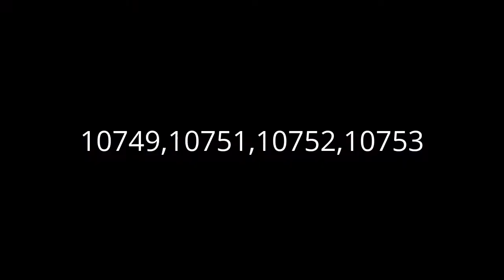NEW BUSES AT STAGECOACH GLOUCESTER DEPOT 011116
Stagecoach West fleet changes at Gloucester  with 22053 being turned into a training bus and four new Gold Scaias for 94 route